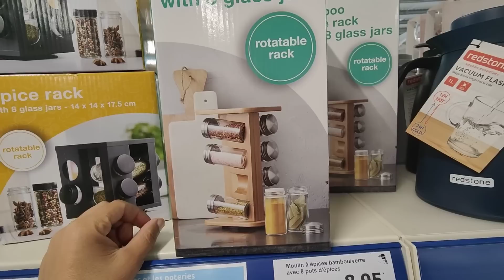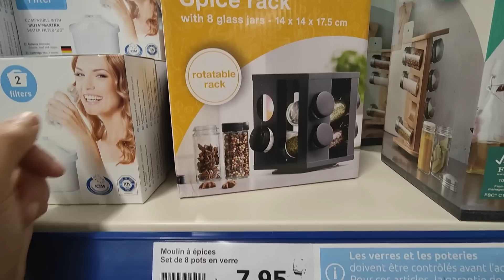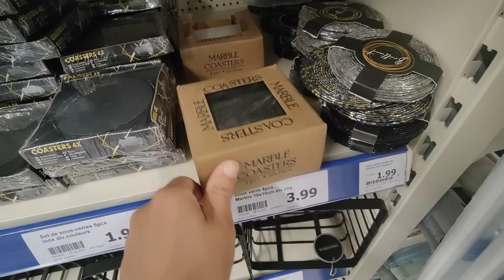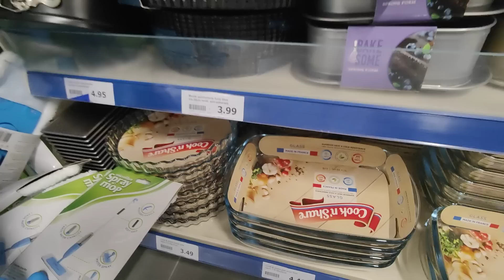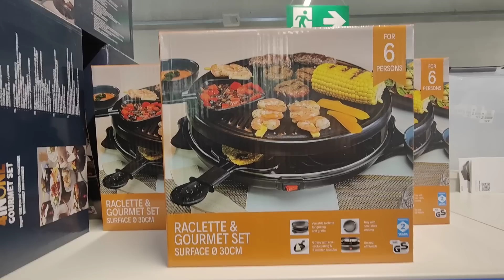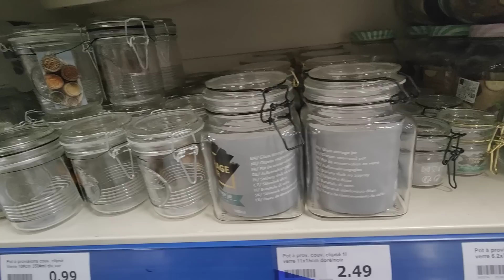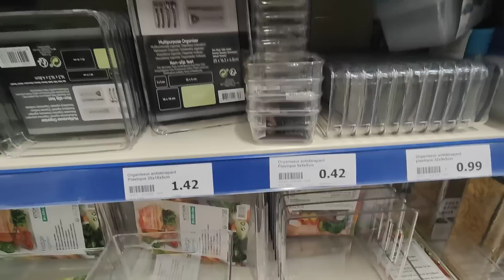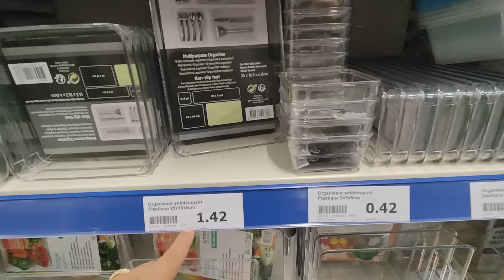ACTION ARRIVAGE CUISINE ET ACCESSOIRES 1 OCTOBRE 2022